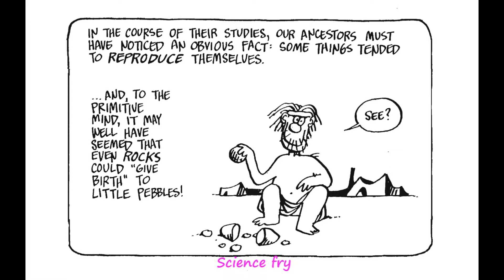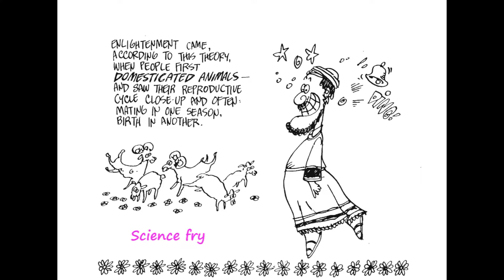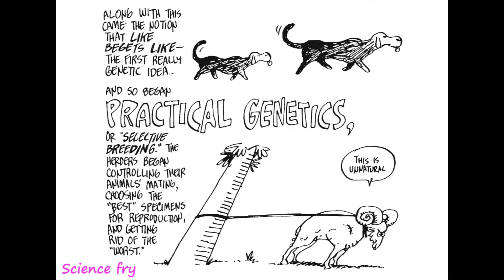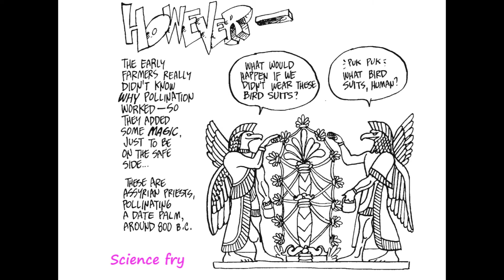Cartoon guide to genetics - part 1